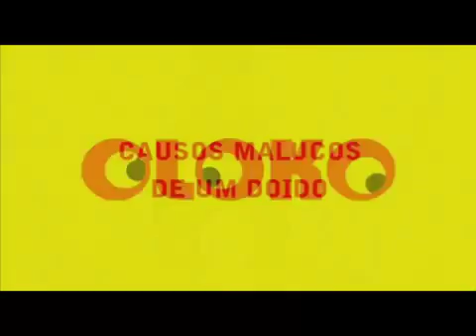PROGRAMA O MAGO DA CANÇÃO DE NUMERO 4 Apresentação Vicente TelleS